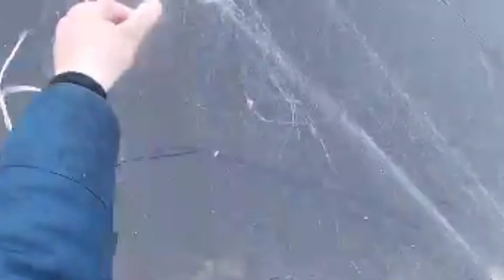РЫБАЛКА В РЕЧКЕ ТУНДРЫ . рыбалка сетями.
Один в тундре на речке ставлю сети .
рыбка ловится .

рыбалка сетями